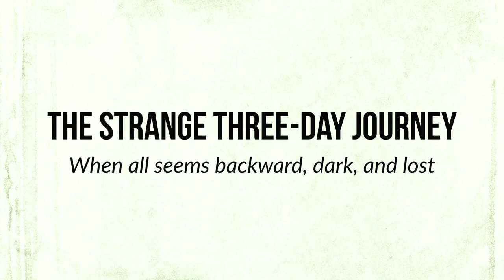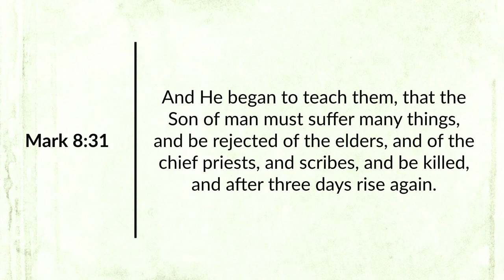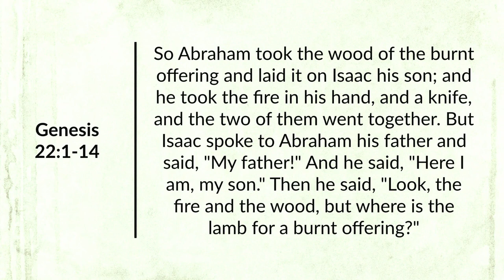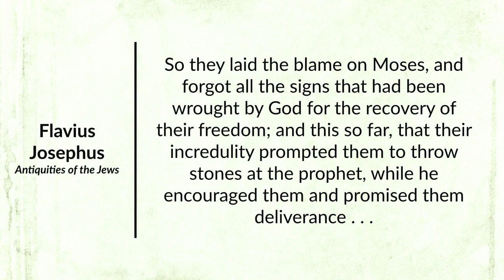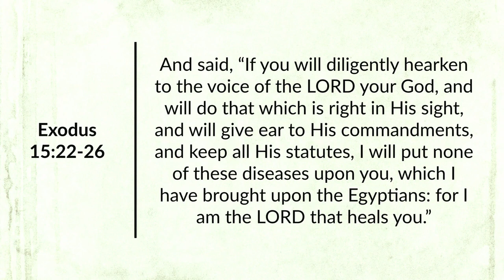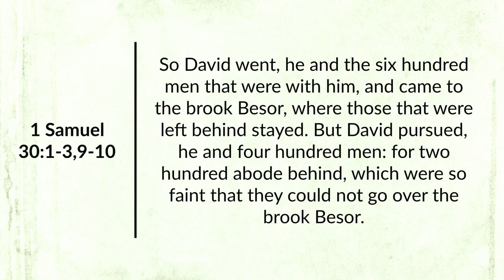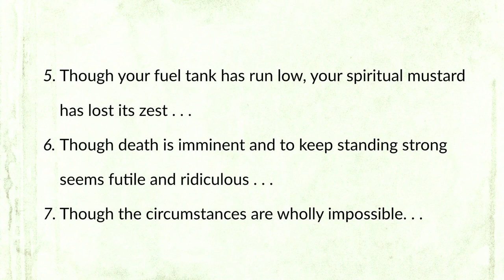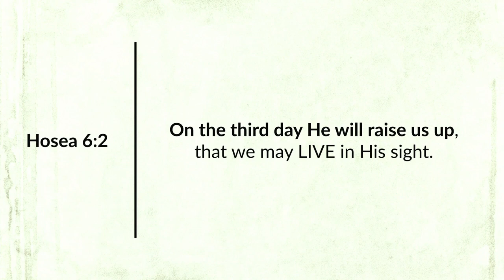Eric Ludy – The Three Day Test (Sermon)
The Three-Day Test is a heavenly gift that few of us appreciate. In fact, most of us greet it with grumbling rather than rejoicing. And that is a transgression because the Three-Day Test is a gift of explosive growth, of radical breakthrough, and of spiritual Life. To NOT appreciate the exquisite possibilities baked into the Three-Day Test is to risk missing out on the true benefit and power supplied in and through it.  We must learn to see the Three-Day Test as a gold mine and our rejoicing in it as the chief means of excavating the heavenly gold.

This message was given at the Church at Ellerslie on Resurrection Sunday, April 9, 2023